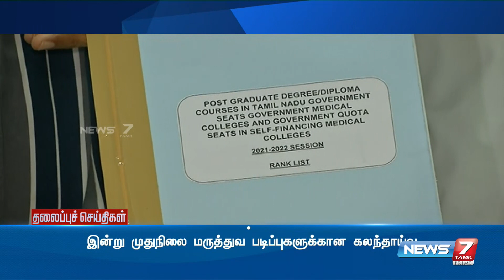Morning Headlines | இன்றைய தலைப்புச் செய்திகள் | News7 Tamil| 20.01.2022